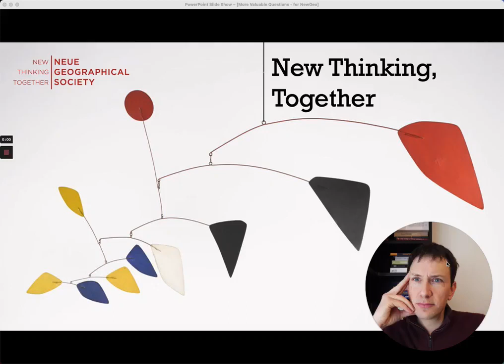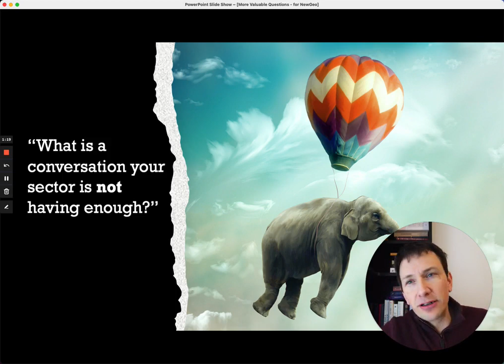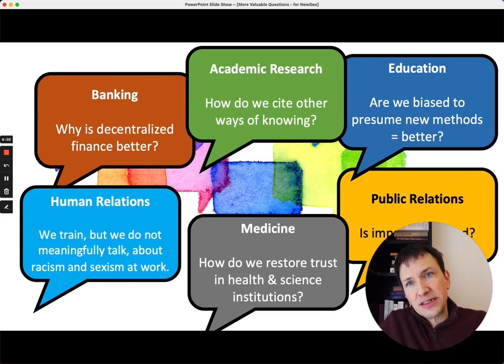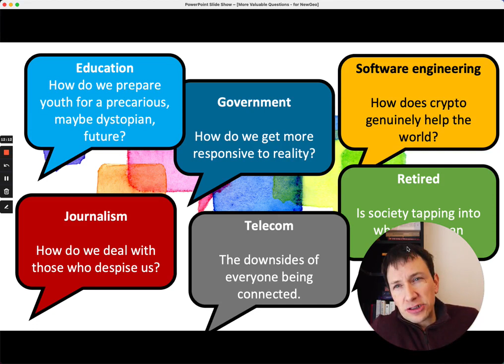Paradigm-Busting Questions in 10 Sectors of Society